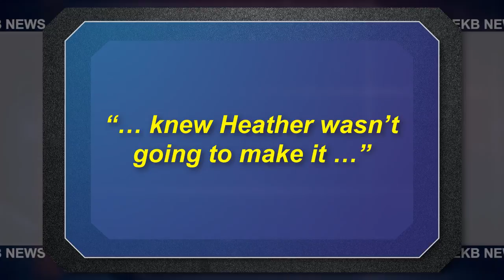Woman who allegedly left child with overdosing friend indicted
A Prestonsburg woman accused of leaving a 3-year-old child alone with her overdosing friend is now facing more severe charges than originally filed against her.
31-year-old Tiffany Dawn Lewis, of Cliffside Circle, was indicted recently on drugs charges, and also on a felony charge of first-degree wanton endangerment. Lewis was arrested December 7th at Walmart in Pikeville after police responded to a report of a woman passed out in her car with the window down and her 3-year-old daughter sitting on her lap, shivering with no pants on.
Lewis had allegedly driven Heather Pennington and Pennington’s two children to the store and left her and one of the children in the car.
Court documents said she told police she “knew Heather wasn’t going to make it,” but left the child in the car with its mother anyway. She was arrested at the scene.
According to court documents, it was only 39 degrees at the time of the incident, and the child had been in the car for 2 hours before police arrived at the scene.
Lewis could face up to five years in prison if convicted on the felony endangerment charge.